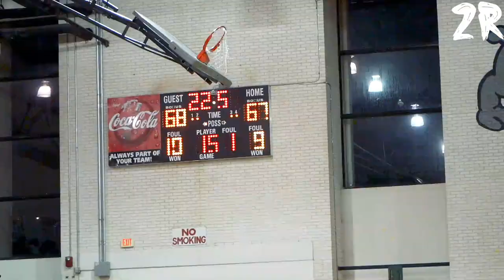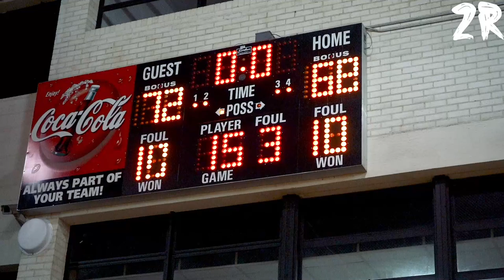SPOODIE KITE AND MALCOLM CARLISLE IN SOLD OUT RILVARY ANNISTON VS TALLADEGA🔥🔥